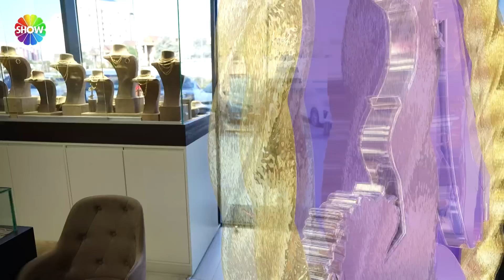Aslı Hünel kendi elleri ile hediye seçti! | 1219. Bölüm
Aslı Hünel ile Gelin Evi 1219. Bölümünde; 23 yaşında, 40 günlük evli Hasret Camgöz’ün evine konuk olundu. Kıyasıya mücadelede haftanın şampiyonu gelinlerden 14, Aslı Hünel'den 8 puan alarak haftanın şampiyonu oldu.